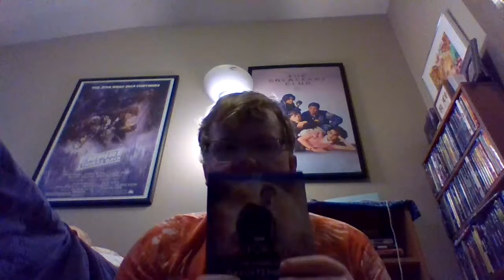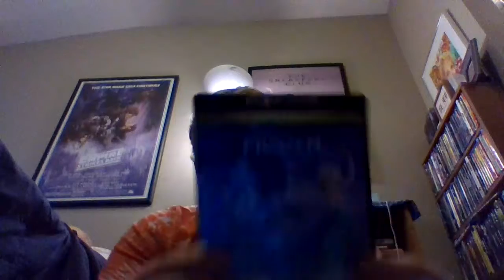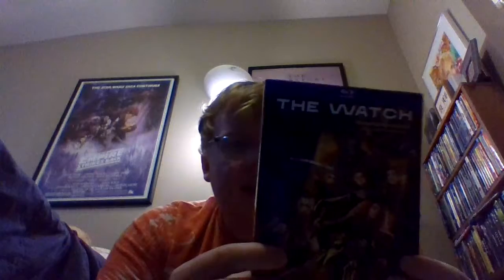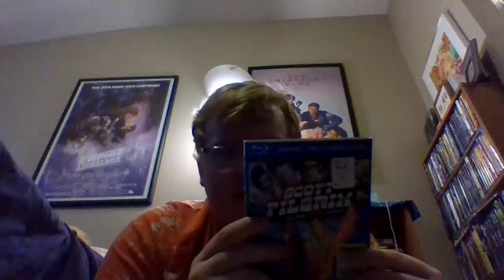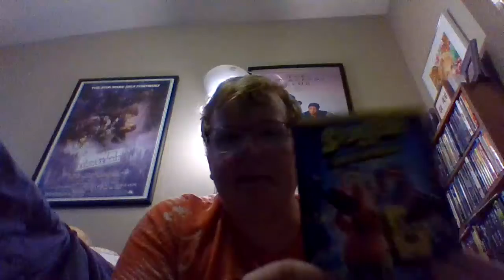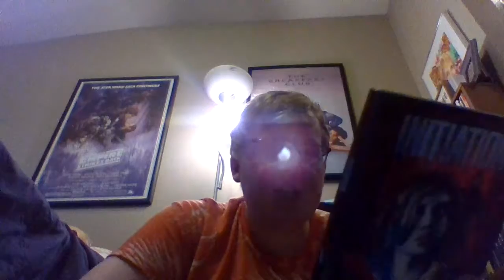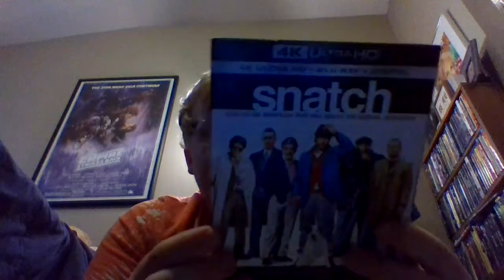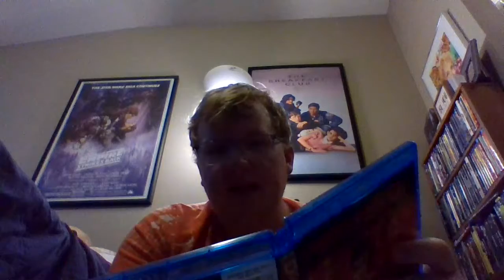July 2021 Bluray Haul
This is what I picked up in the month of July.